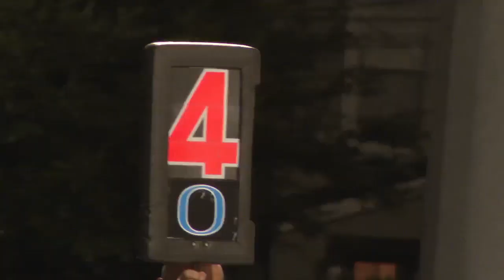Friday Night Rivals High School Football Highlights Week 2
South Carolina High School Football Scores & Highlights, Aug. 25